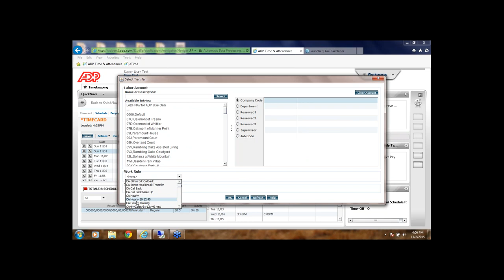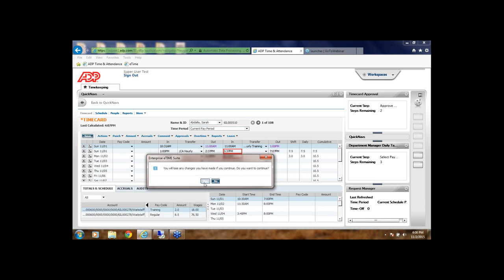eTime Video Library Training Hours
Integral Senior Living eTime Video Training Hours